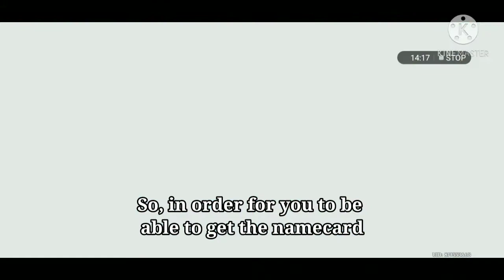Theater Mechanicus Free Namecard | Lantern Rite Free Namecard | Genshin Impact